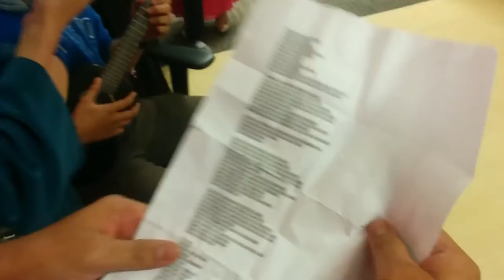CCC IPTV: Farewell Ceremony